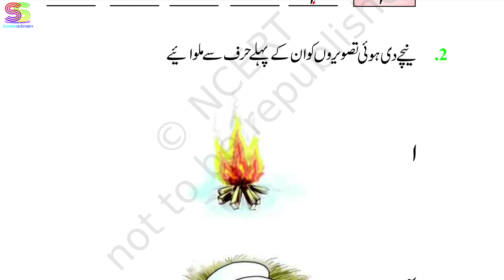Chapter 1 urdu class 1 ( ا - آ ) Ibtedai urdu CBSE NCERT BOOK